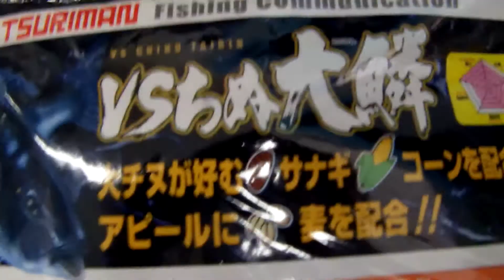釣まん チヌ用配合材 ＶＳチヌ大鱗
高比重のチヌ配合材です。